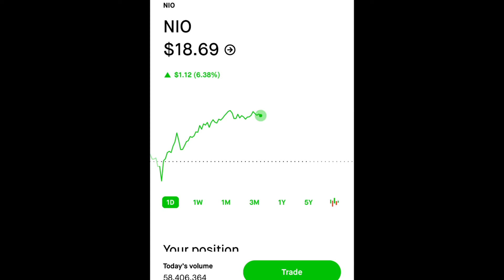NIO STOCK IS READY TO EXPLODE!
NIO STOCK IS READY TO EXPLODE! | MAY DELIVERIES BETTER THAN EXPECTED? WHY NIO STOCK IS A BUY AT $18!

NIO STOCK IS GOING TO EXPLODE! WHY NIO STOCK WILL HIT $100! | BUY NIO STOCK AT $16?

It has been a massive year for NIO as far as growth but the stock price has not followed. I am bullish for NIO stock in the long term as macroeconomic factors continue to improve for the overall company. NIO is growing so quick and do think NIO stock can hit 50 dollars by the end of the year if given the right opportunities. There is a lot of macroeconomic factors affecting the price and this stock but I think NIO in the second half of this year is going to pull out strong and be a great company!! NIO has so many things going for it and I know the stock price will eventually catch up!

SHOULD YOU BUY THE DIP ON NIO STOCK? NIO STOCK GOING TO $50? MASSIVE NIO STOCK ANALYSIS!

MASSIVE NIO STOCK ANALYSIS! WHY NIO STOCK IS A MUST BUY AT $16? CAN NIO HIT $50 IN 2022?